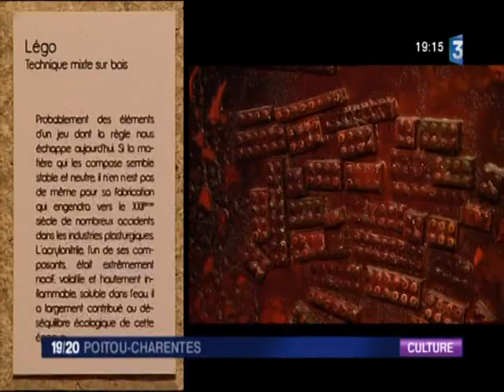FRANCE 3 Journal du 9.02.2012 (Exposition 3010 L'Héritage au donjon de Niort)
Reportage du 9 février 2012 sur France 3 Poitou-Charentes.
Exposition : 3010 L'Héritage de Daniel Doutre
Mise en scène musicale dans les salles du Donjon : Sébastien Maye
Mise en lumières : Geste Scénique.
Musée de la C.A.N (Communauté d'Agglomération Niortaise)